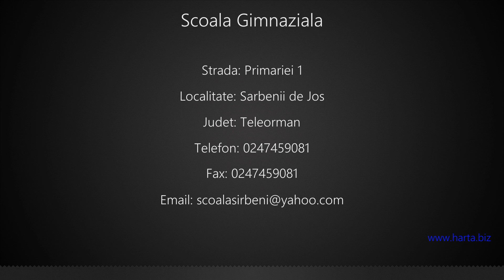Scoala Gimnaziala Sarbenii de Jos